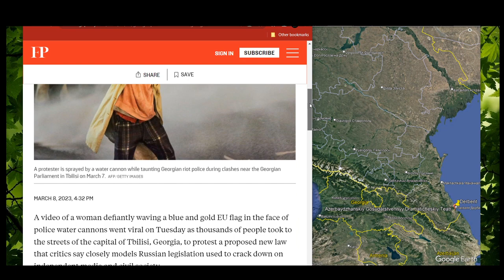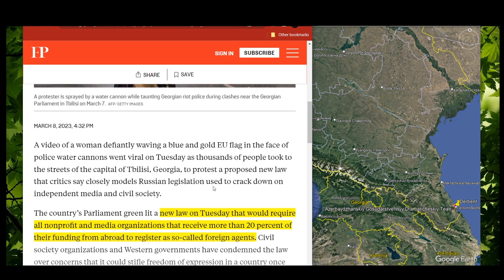Georgia Protest/ Ukraine Link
How are Georgia and Ukriane connected
Historical Background